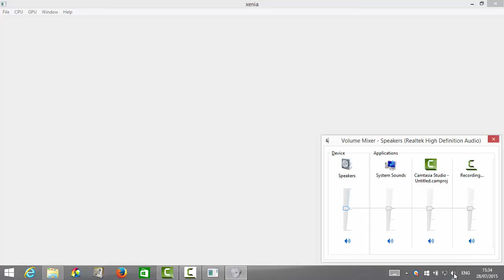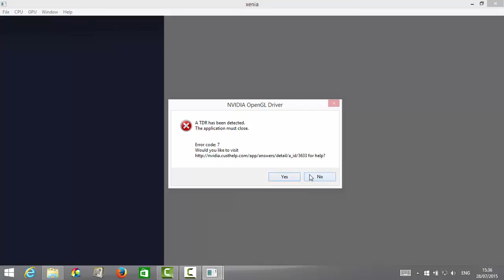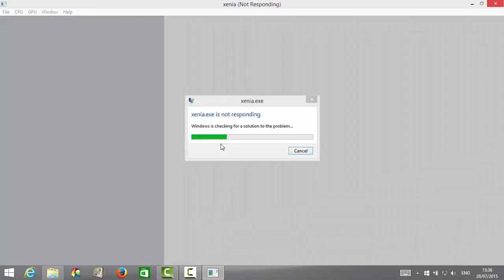Xenia Xbox 360 Emulator Amped 3 Menu Ingame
nearly there just has some things to be done first